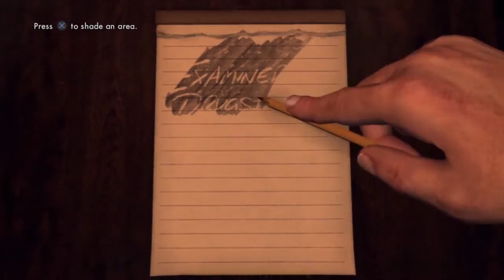L.A. Noire 100% Walkthrough Part 88: The Set Up - Bookmakers Office (1) HD